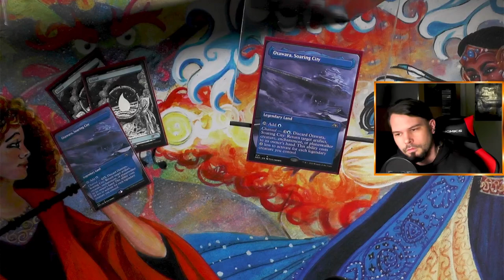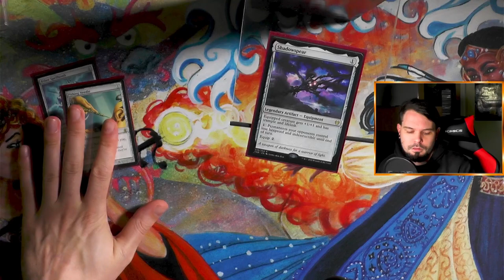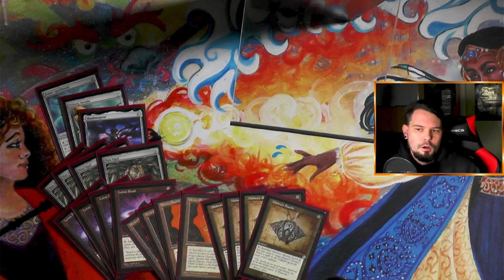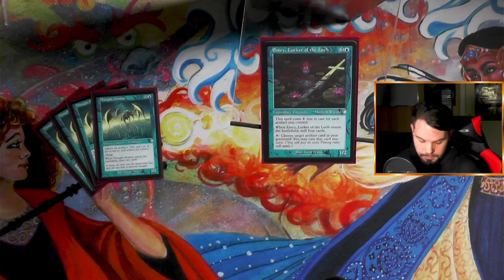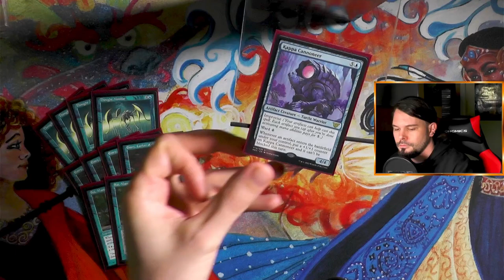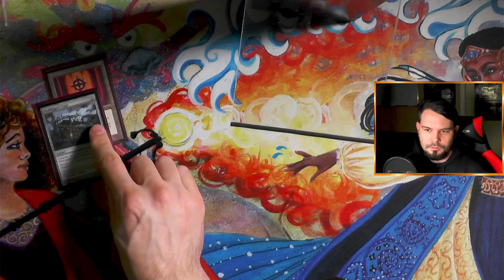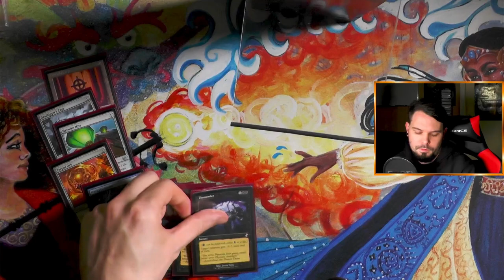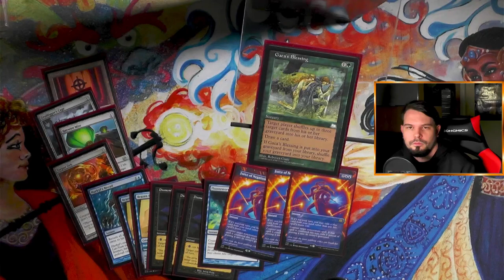8 Cast [Legacy MTG Deck Tech]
Aktuell mal wieder eins der Stärksten Decks und das ganz ohne Reserved List Karten :) 8 Cast das Artefakt Aggro Deck welches euch Dome heute Presentiert.
Ich hab die verschiedensten Versionen des Decks schon gezeigt ABER NOCH NIE war es so Hoch in der Tierlist!!

0:00 Intro
1:21 Länder
3:00 Artefakte
9:24 Kreaturen
16:22 Sideboard
22:13 Outro
Name des Videos:
8 Cast [Legacy MTG Deck Tech]